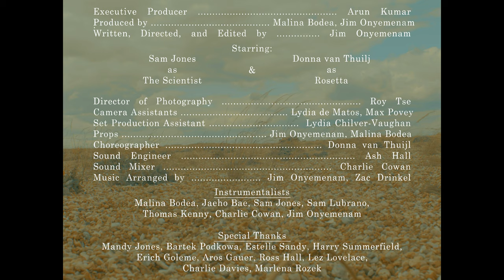Baron John - Rosetta [Official Music Video] OG Release Cut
Produced by Bullet Salad Productions and 432A.O

Produced by Malina Bodea, Jim Onyemenam
Written, Directed, and Edited by Jim Onyemenam